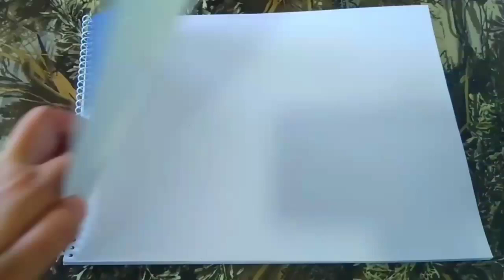PEACOCK COLLAGE ART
peacock illustration with a twist of art collage